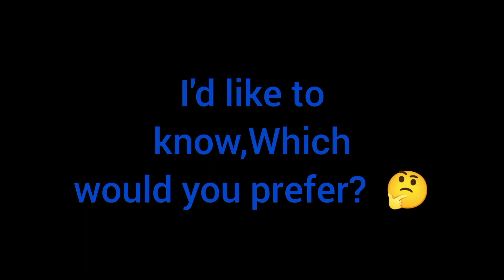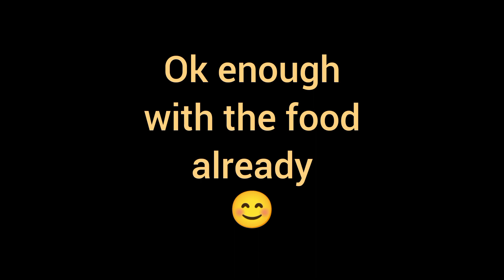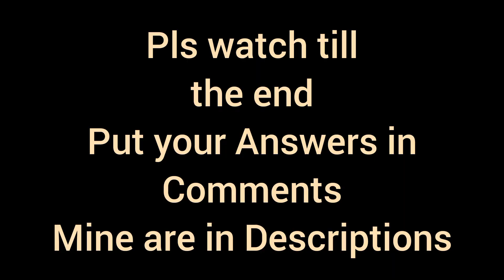Let's play a little game put your answers in comments. mine will be in description get to know you😊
Musician: Jeff Kaale

Musician:Jeff Kaale

Hey guys I was thinking about, getting to know you better. I just decided,l wanted to play a little game, you know Ms. Deb's is always thinking outside of the box. I just want to see things that you like and also  what do you prefer if given different choices so please watch the video .play along and put your answers in the comments and mine will be in the descriptions. and if you like this sort of thing we'll try to slide it into my channel like once a week 🙂

my answers

1coffee
2well done
3stringbeans n brussel sprouts
4popeyes n wendys
5 meat pizza
6 stews
7 strawberry
8 Donuts
9 cake
10 potato salad
11 baked beans
12 chips
13 chocolate
14 orange juice
15 haven't in a while but maybe wine
16 Costco Target Lidis and Walmart
17 gain laundry detergent
18 crest
19 Listerine
20 car
21 PlayStation
22 Christmas
Halloween, Thanksgiving and Easter